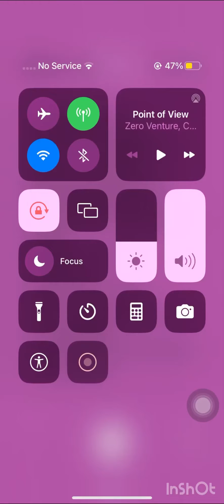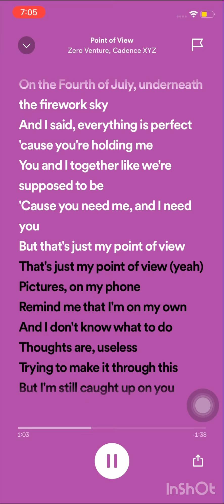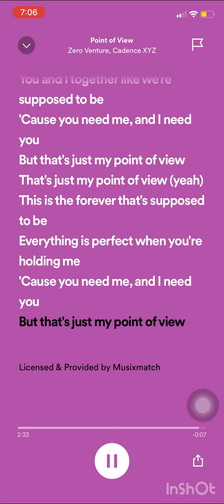Point Of View - Zero Venture, Cadence XYZ